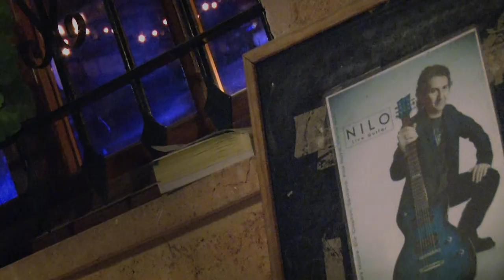NILO AT LA TABERNA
The fabulous guitarist Nilo playing to a packed La Taberna bar in Ciudad Quesada.  Must be one of the best musicians on the Costa Blanca.                                              Viva TV can produce a great selling tool like this for you.